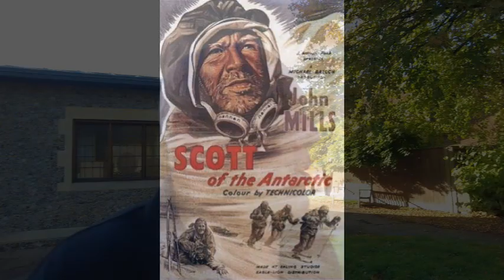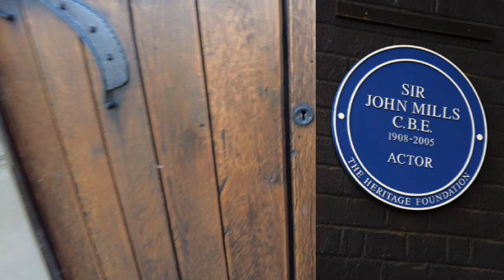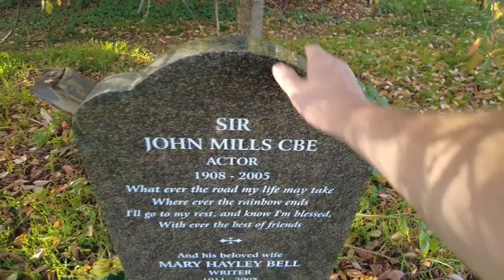Sir John Mills Grave A British Actor Famous Celebrity Graves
John Mills's climb to stardom began when he had the lead role in We Dive at Dawn (1943), a film directed by Asquith about submariners. He was top billed in This Happy Breed (1944), directed by David Lean and adapted from a Noël Coward play.

Also popular was Waterloo Road (1945), from Sidney Gilliat, in which Mills played a man who goes AWOL to retrieve his wife from a draft-dodger (played by Stewart Granger). Mills played a pilot in The Way to the Stars (1945), directed by Asquith from a script by Terence Rattigan, and another big hit in Britain. He did Duet for Two Hands (1945) on stage.

Mills had his greatest success to date as Pip in Great Expectations (1946), directed by David Lean. It was the third biggest hit at the British box office that year and Mills was voted the sixth most popular star.